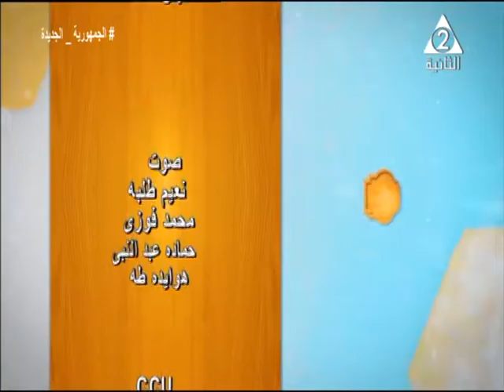المبادرات الرئاسية ودورها في تعزيز و دعم حقوق المرأة وتمكينها في كافة المجالات .. زينة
حلقة يوم الخميس 11 أغسطس 2022 من برنامج
نستضيف فيها د/غادة_جابر كاتبة صحفية
تقديم د/تغريد_عرفة